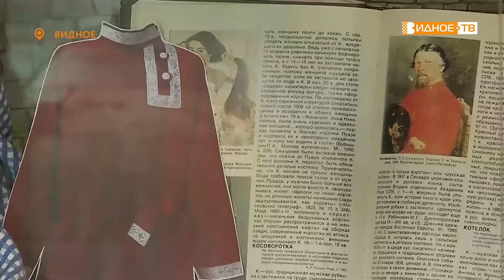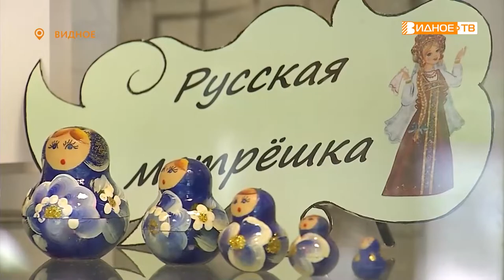НАРОДНЫЕ ТРАДИЦИИ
В видновской центральной библиотеке состоялся праздник, посвящённый дню русской косоворотки. Сотрудники учреждения организовали выставку народных промыслов, а также провели мастер-классы и игры для юных посетителей.